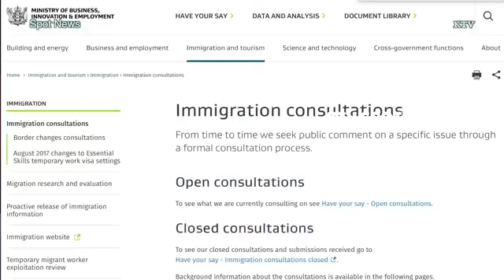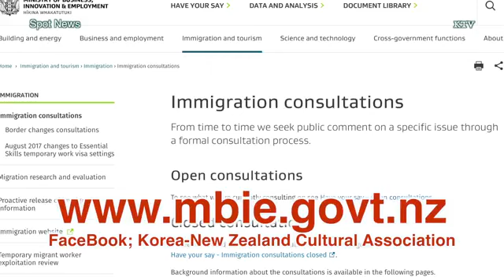KTV 스팟 뉴스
뉴질랜드 정부발표, 국제 이민의 날 NZ Ministry of Business, Innovation & Employment